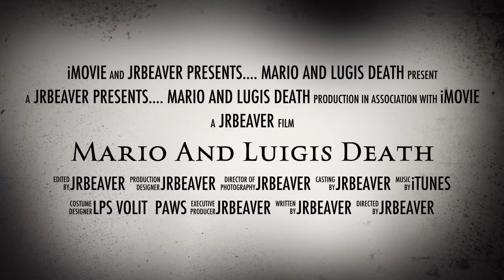Mario And Luigis Death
Luigi was in the Forrest and saw cabin and then Marion pinned Luigi down when Luigi become evil.